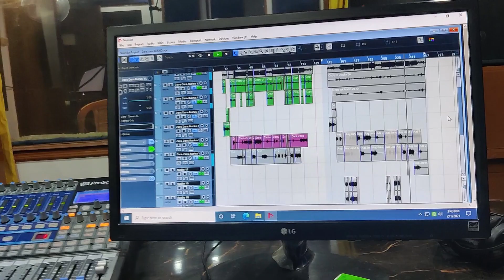BTS EP 1 | MAKING OF ZARA ZARA AURKO 2 APRAJITA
Check out Zara Zara Aurko 2 Aparajita
and come back and watch this video.
Do leave a comment on that video and let us know how you feel about the team and the production on this one.

I would like to take this opportunity to thank the entire cast, crew, the team of ZARA ZARA. Thanks for making it massive. One of the most cherished music video production I've worked on till date.

The pandemic hit us all hard, but am thankful that i found a new interest, a hobby to write, and thanks to my friends they persisted me to pursue it and chase it. Still hustling, still grinding everyday in making videos and creating content. Here's a small making of ZARA ZARA

Thank you ATOM for editing this one for me.

PS. New song releasing soon